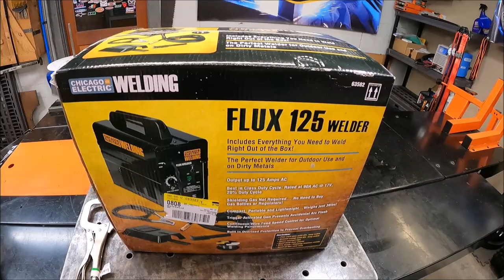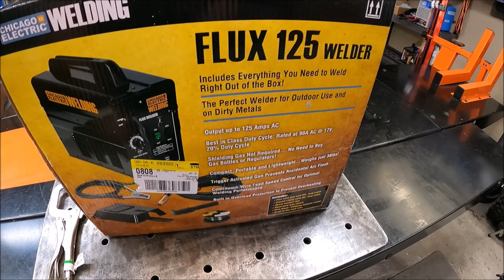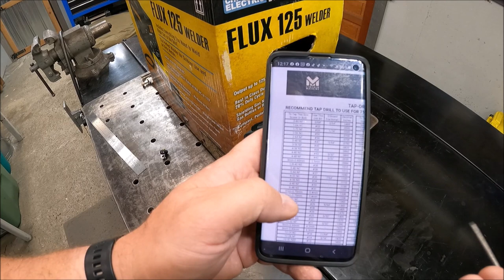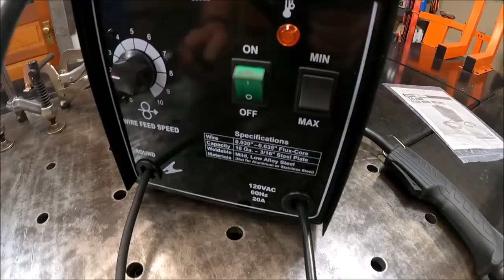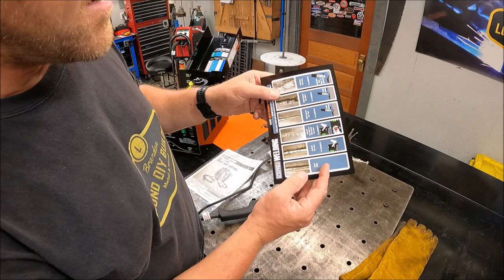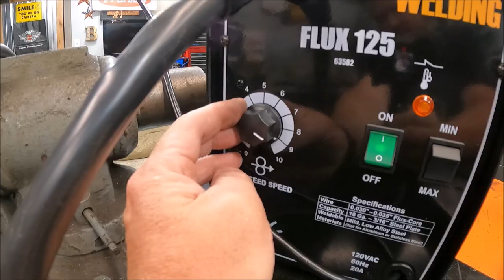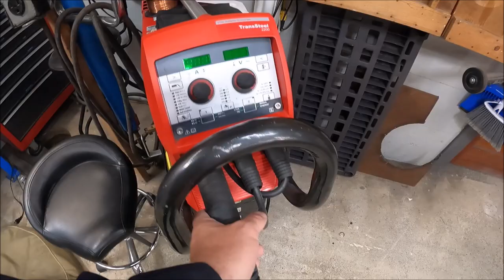Fan Donates a Harbor Freight 125 Flux Core Welder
Fan Donates a Harbor Freight 125 Flux Core Welder. This week I met up with a channel fan because he reached out to me and wanted to donate his new Harbor Freight 125 Flux Core Welder so we can do some testing. We do an unboxing,  check out the features and start welding and fabricating some more fixture clamps using the supplied flux core wire.

🔥 Links to some of the cool tools you see me using 🔥
Center Punch
Metal Scribe
Relton Option 1 Cutting Fluid
Irwin Chamfer Bits
My Safety Glasses (12 pack)
Amp Bluetooth Noise Canceling Hearing Protection
Chipping Hammer (the best)
5/8" x 1" Shoulder Bolt (EBay)
12" F- Clamps (Harbor Freight)
Graff Black Diamond Cutting Disc
APlus Lift Pneumatic Lift Table
Plasma Cutter
Welding Clamps
Stick Welding Gloves
MIG Pliers
Metal Marker
Respirator (fits under my hood)
Drill America Drill Bits
Metal Thickness Gage
Welding Blanket
Transfer Punches
Portable Band Saw
1/2" Impact tool
4 1/2" Grinder
Cordless Circular Saw
1/4" Impact

MORE TOOLS & GEAR I USE

FOLLOW ME (for behind the scenes stuff)!